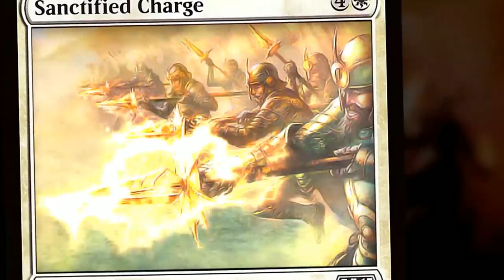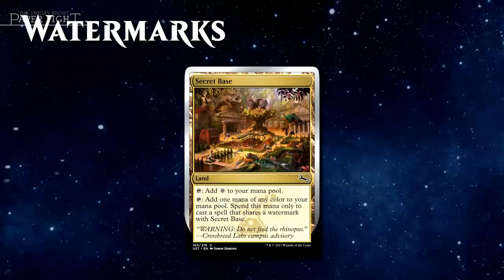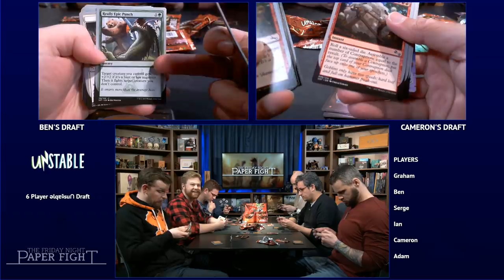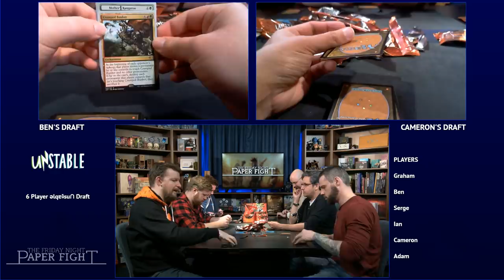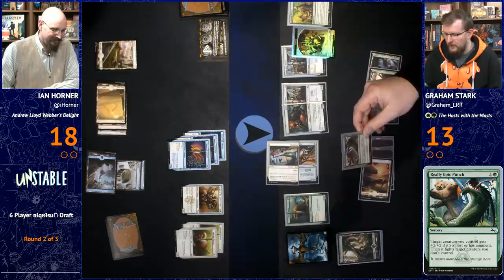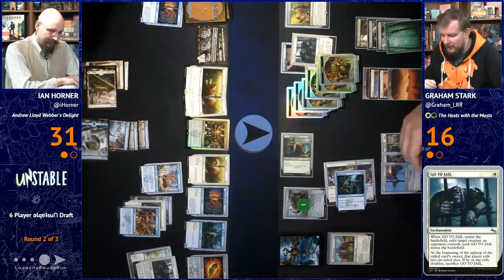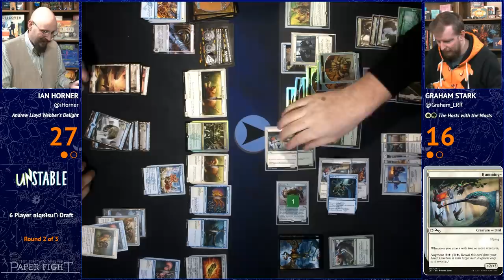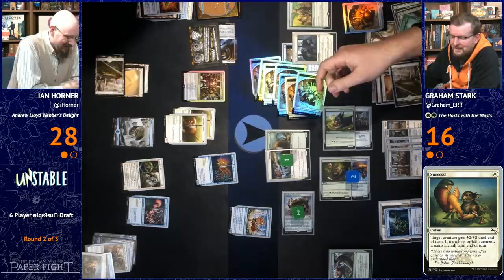Friday Night Paper Fight — 6-player Unstable Draft